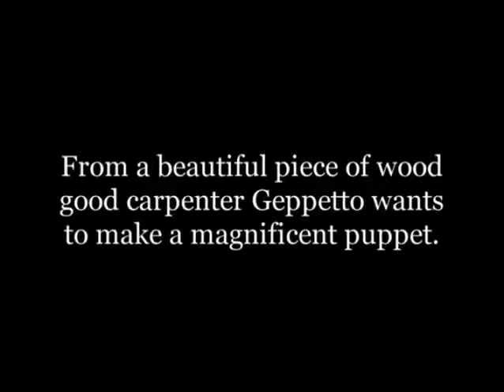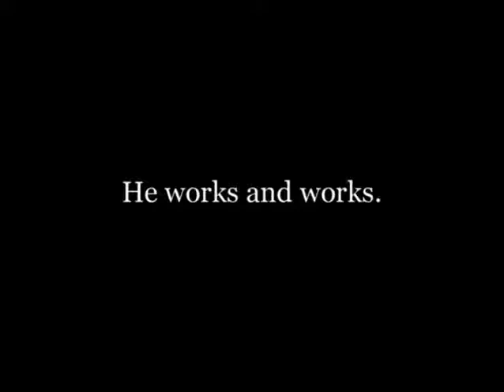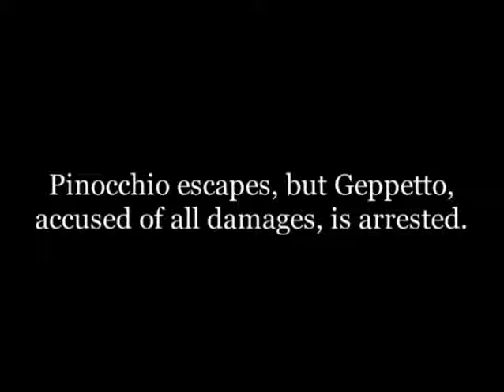Pinocchio - 1911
The Adventures of Pinocchio is a live-action silent film directed by Giulio Antamoro, and the first movie based on the novel. The rest of the film is lost.